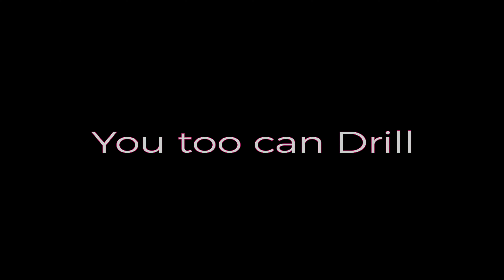When A Kango Hammer Unexpectedly Interrupts Your Recording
Alan, my camera man, caught this on tape and entertained himself by making it into a short video...